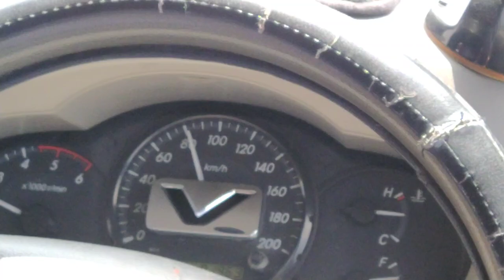Meri par nanny se milo👍 | Yunus khan vlogs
my par nanny's age is i think 100+

दोस्तों व्लॉग पसंद आते है तो वीडियो को लाइक जरूर करें और अगर ऐसे व्लॉग और देखना चाहते हो तो कृपया चैनल को सब्सक्राइब जरूर करें 🙏 बहुत मेहनत लगती है भाई लोग 👍

181